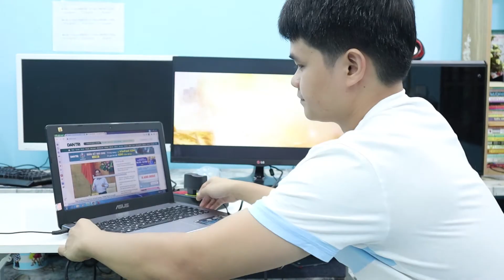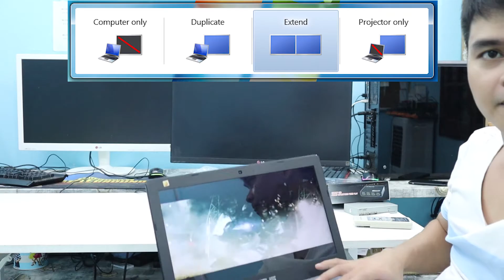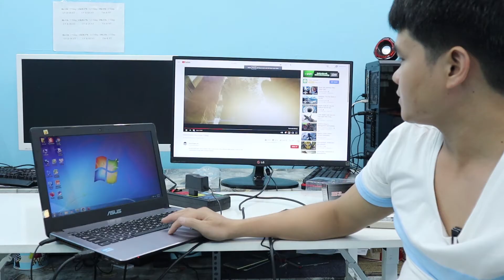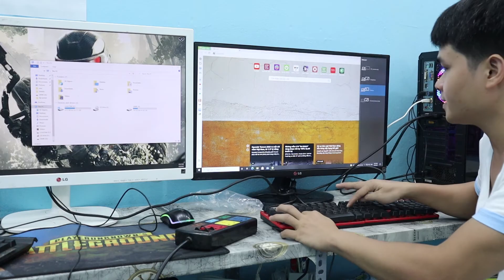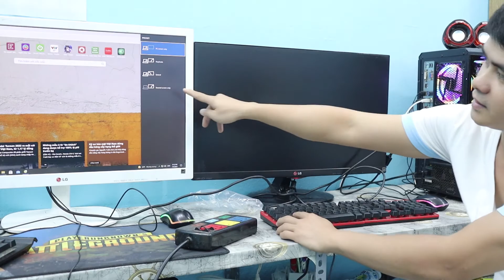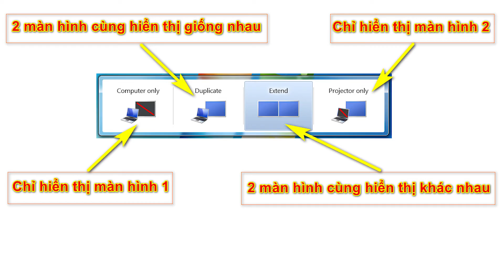Hướng Dẫn Cách Để 1 Máy Tính Laptop hoặc 1 PC Dùng 2 Màn hình và Chia 2 Tác Vụ Khác Nhau Cùng Lúc